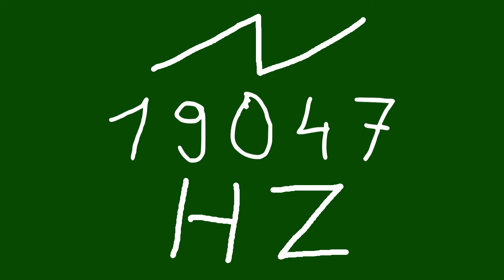19047 hz saw